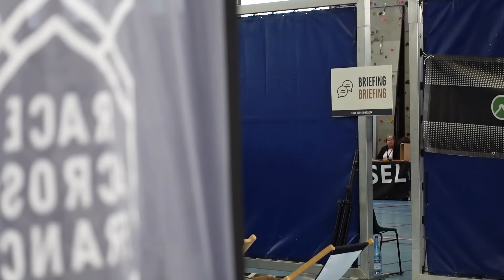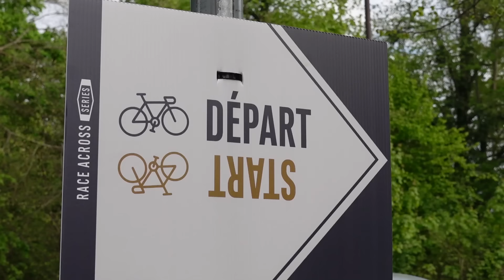TOUT pour la GAGNE sur la RACE ACROSS PARIS !! (STORY•TIME)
Il est 4h15 quand je pars pour 522km sur la RaceAcrossParis 2024.
C'est LA course que j'ai envie de gagner ! Vais-je atteindre mon objectif ?